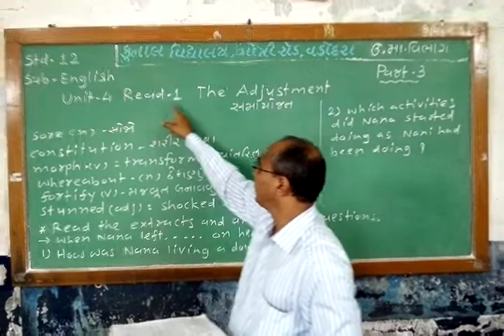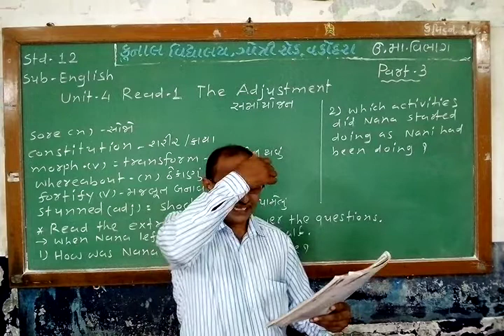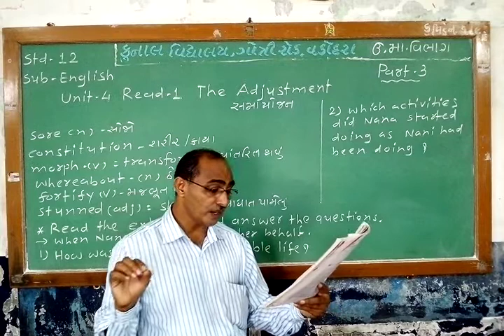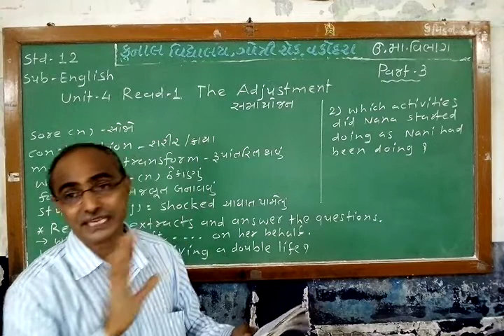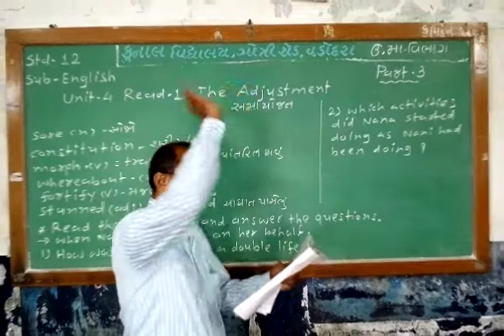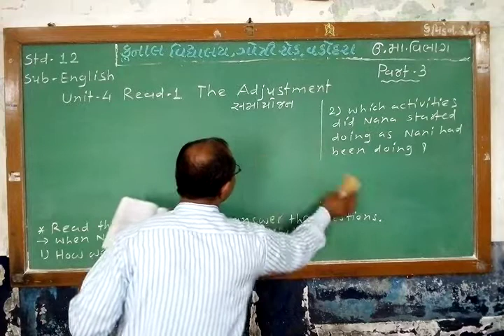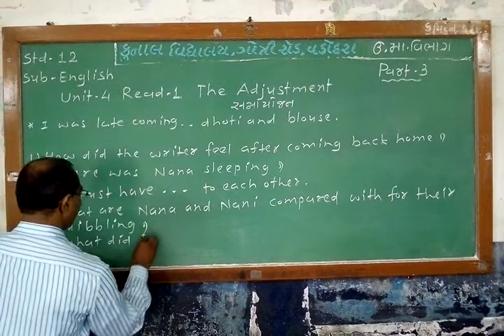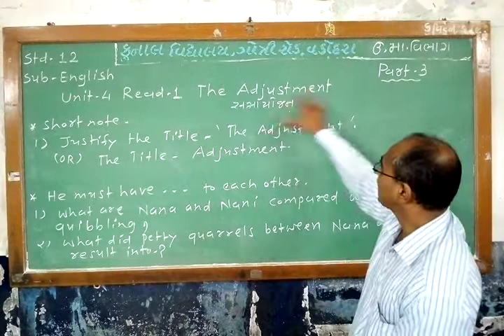STD - 12 / ENGLISH / UNIT – 4 / READ – 1 / PART – 3 / GUJARATI MEDIUM/ KUNAL VIDYALAYA, VADODARA.